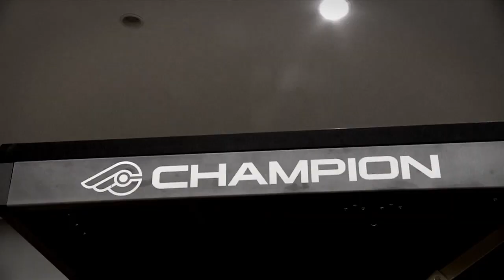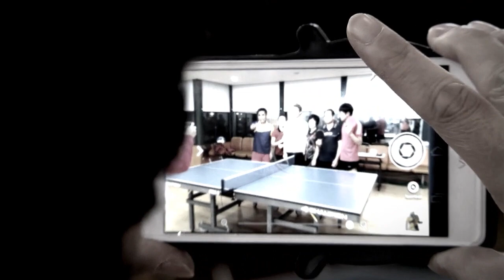Nico's Table Tennis Camp!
During his trip to Korea and Japan, Nico Rosberg took a table tennis lesson from some local pros. Find out how he got on in our video short...